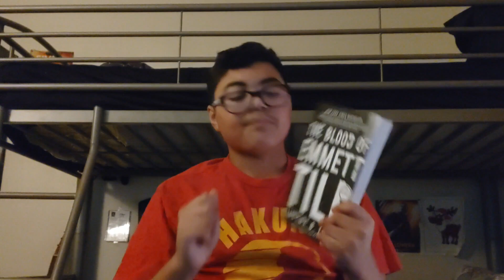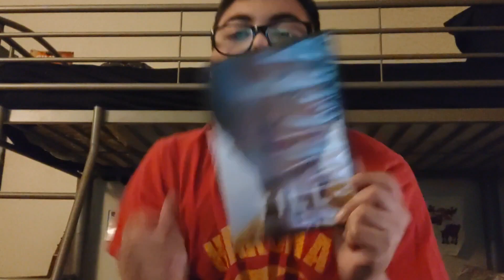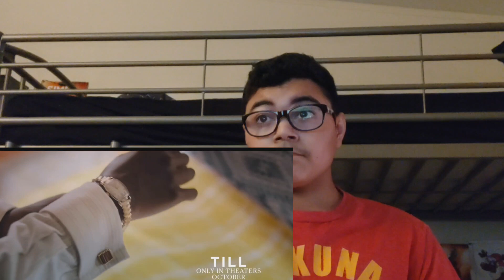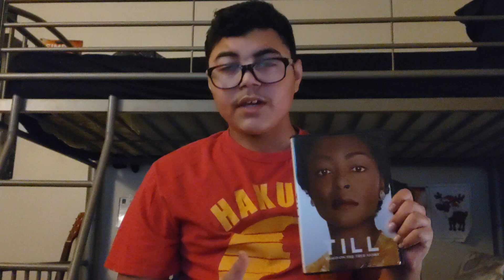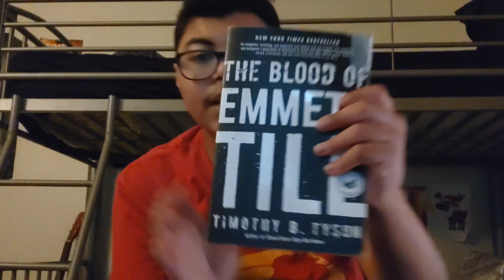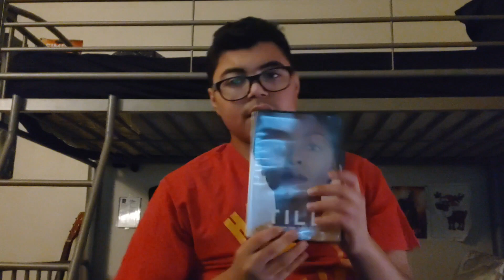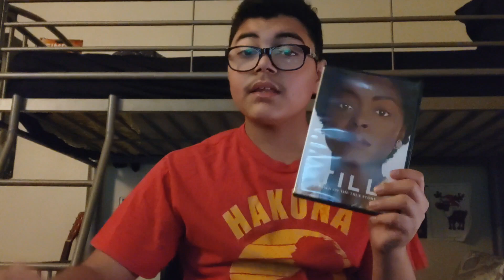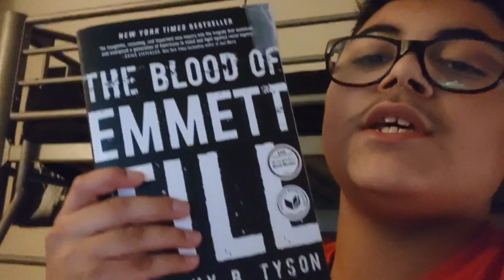Emmett till with Donovin Williams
the Donovin Williams vlog